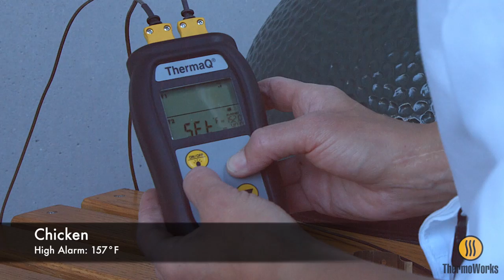Perfect Temperatures for BBQ Chicken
Are you looking for an easy BBQ project for the weekend? Why not smoke a whole chicken? It's a project that's inexpensive and quick-cooking even with the low cooking temperatures of smoking. Temperature is a critical component to the perfect cook for tender, succulent BBQ chicken. We have the precision tools along with chicken cooking and doneness temps to set you up for smoky success!

Looking to keep up to date on everything ThermoWorks has to offer?